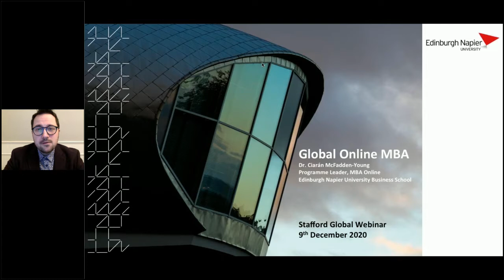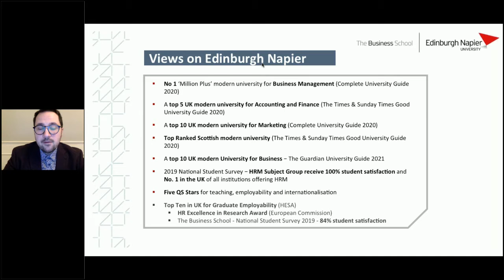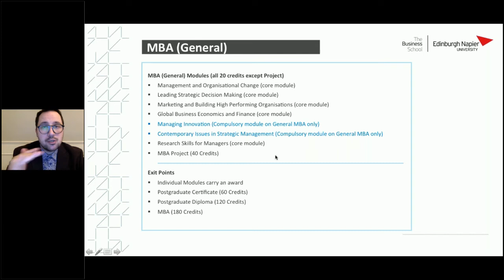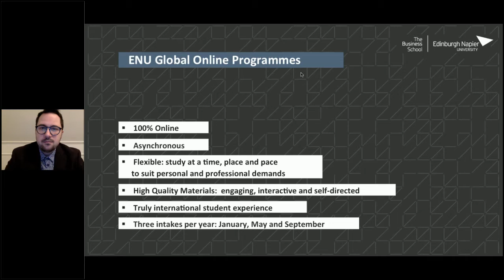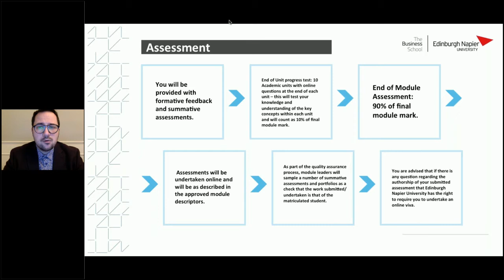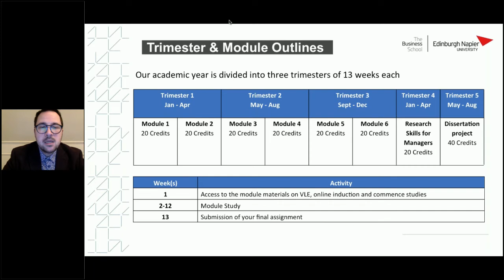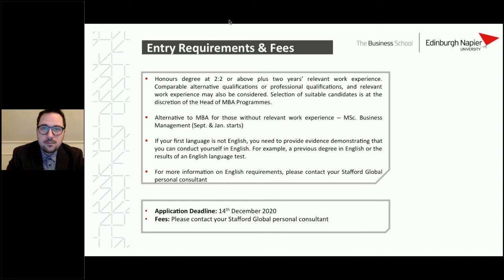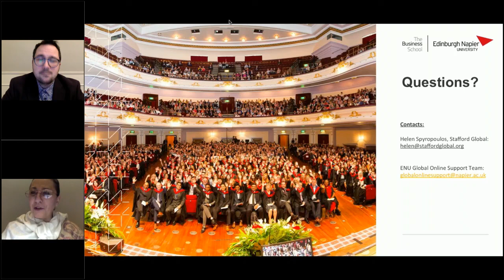Edinburgh Napier University MBA Webinar - 9 December 2020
Programme Director Global Online MBA at Edinburgh Napier University, Dr. Ciaran Mcfadden-Young, presents information on the Online MBA programme to potential students living in Canada, India, Africa, Europe and the Middle East.

Timestamps:
0:00:00 Introduction
0:02:36 About Edinburgh (Scotland, UK)
0:03:38 About Edinburgh Napier University
0:04:25 Edinburgh Napier University Rankings
0:05:42 ENU MBA Programme Structure
0:12:39 ENU MBA Specialist Routes
0:14:22 ENU Global Online Programmes: An Overview
0:15:59 About the Assessments
0:18:47 Trimester & Module Outlines
0:20:33 Entry Requirements & Fees
0:22:14 Questions & Answers